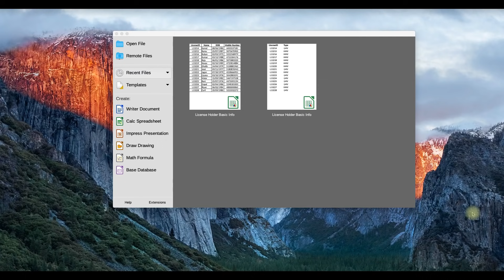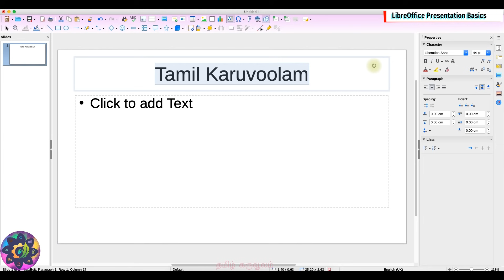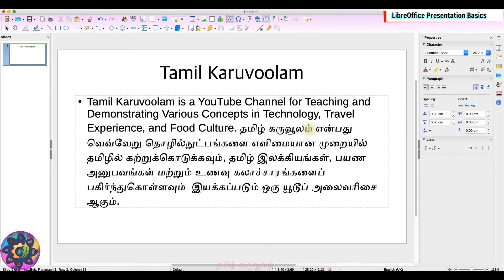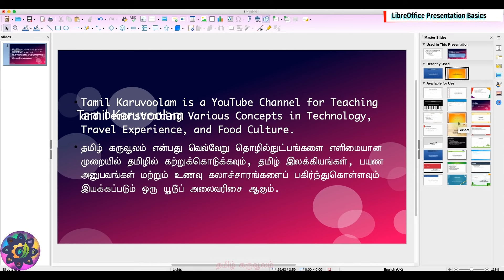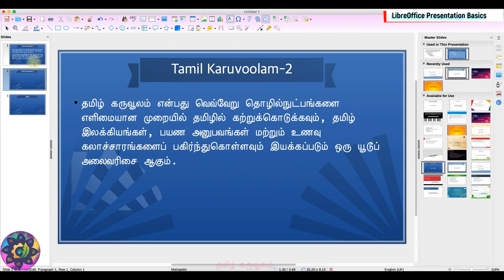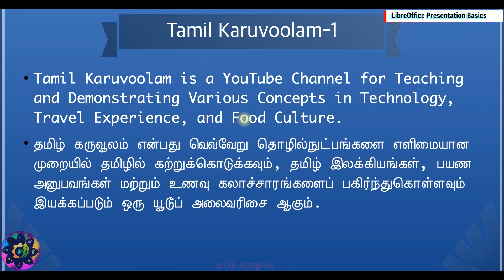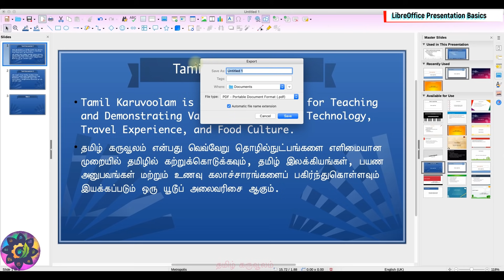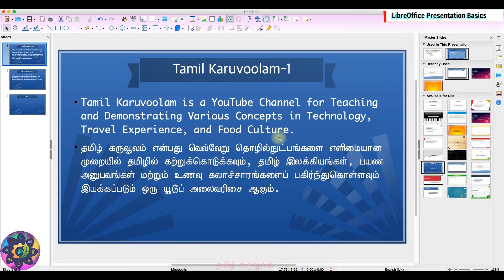Creating Presentation using LibreOffice Impress | Tamil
This tutorial demonstrates for creating Powerpoint like Presentation using LibreOffice impress, the following concepts are covered in this video,
1. Creating Presentation
2. Choosing Template
3. Font Type and Style
4. List Demo
5. Alignment
6. Export to PDF
7. Save to ODF or PPTX format